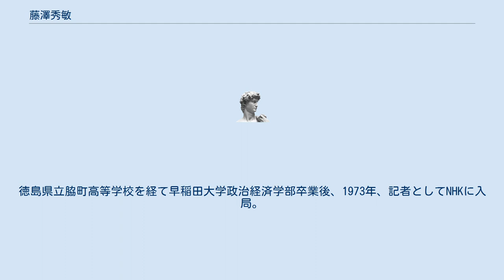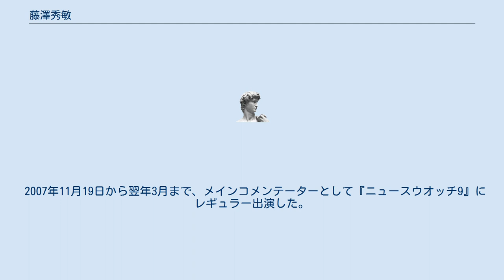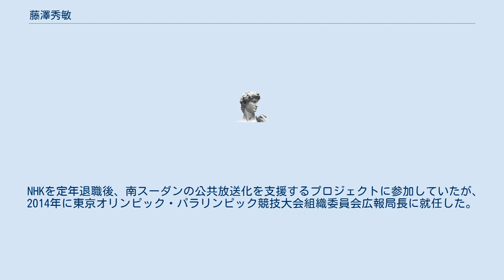藤澤秀敏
藤澤 秀敏（ふじさわ ひでとし、1948年（昭和23年）7月8日 - ）は、日本のジャーナリスト。
元東京オリンピック・パラリンピック競技大会組織委員会広報局長。
元NHK解説委員長（2008年 - 2012年）。
元アメリカ総局長。
 徳島県出身。
高校時代にAFSプログラムにより米国へ1年間留学。
徳島県立脇町高等学校を経て早稲田大学政治経済学部卒業後、1973年、記者としてNHKに入局。
札幌放送局、外信部などを経て、1982年より1993年まで香港特派員、ロサンゼルス特派員、ワシントン特派員・支局長を歴任。
さらに帰国後の1995年からは『NHKニュース9』にキャスターとして出演。
 2003年にはNHKアメリカ総局長に就任し、2007年まで務めた。
後任には、記者出身で中国総局勤務経験もある脇田哲志が就任した。
同年帰国後、NHK解説委員に就任、翌2008年6月16日付の人事で同委員長に昇格し、2012年6月まで務めた。
 2007年11月19日から翌年3月まで、メインコメンテーターとして『ニュースウオッチ9』にレギュラー出演した。
これは前任の柳澤秀夫が病気により降板したことに伴うものであったが、藤澤にとっては約9年半ぶりの21時台のニュース番組担当となった。
 NHKを定年退職後、南スーダンの公共放送化を支援するプロジェクトに参加していたが、2014年に東京オリンピック・パラリンピック競技大会組織委員会広報局長に就任した。
2016年退任。